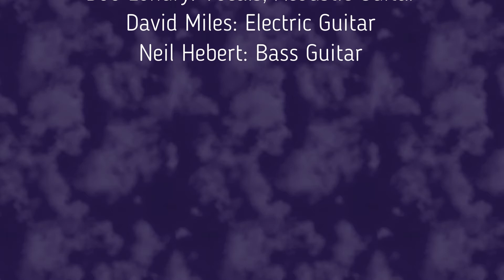Purple Rain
Here is our version of Purple Rain by Prince.
Released in 1984 on the album of the same name.